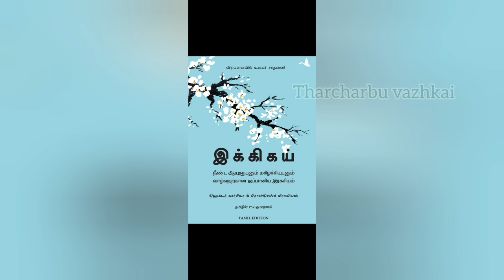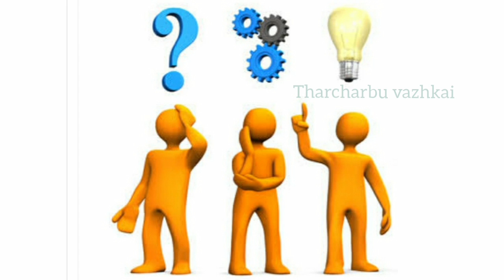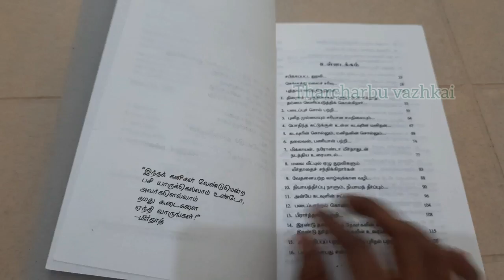நீண்ட காலம் ஆரோக்கியமாக மகிழ்ச்சியாக இருக்க மீண்டெழுதல் கலை-இக்கிகய் | Ikkigai| Tharcharbu vazhkai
In this video i have shared about how to live happy and prosperous long life.
This was a compilation from the research about the Japanese people who live long life happily.

I have referred the book " Ikkigai" by Hector Garcia and Fransec Miralles.

Iam psychological counselor sharing yoga, meditation, book reviews, motivational stories and some psychological tips to overcome mind related issues.